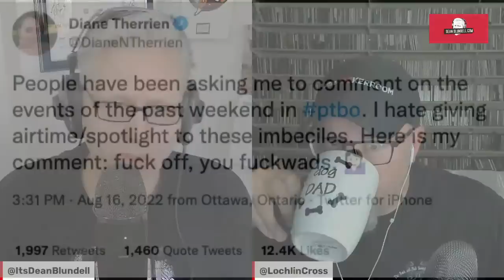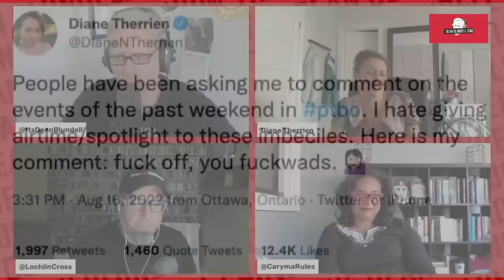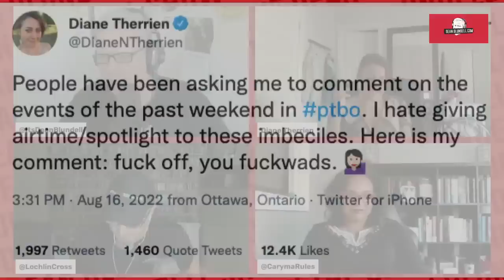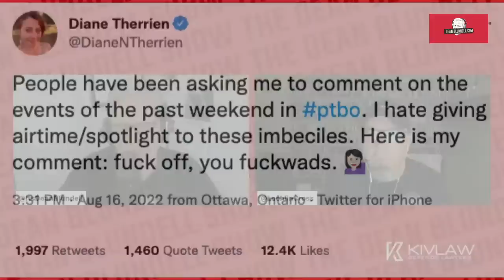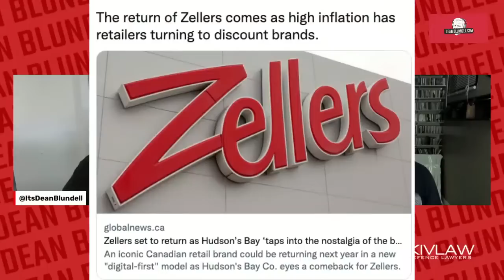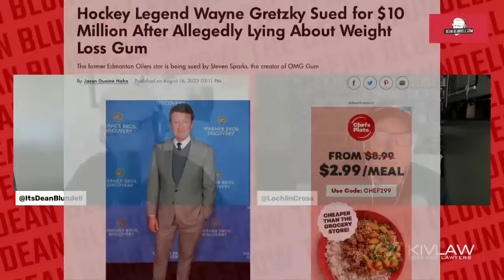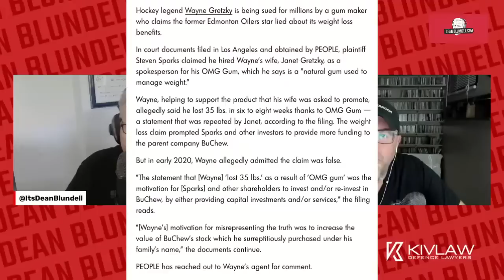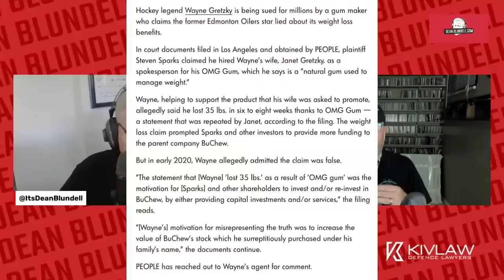F*ckwads In Canada With Peterborough Mayor Diane Therrien & Caryma Sa'd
When Dean heard Peterborough's Mayor call Romana Didulo's alt-right cult members Fuckwads, he had to get her on the show.
Diane Therrien has been Peterborough's Mayor for a minute and she's the first elected official to call this for what it is. A bunch of Fuckwads who hate Canada, trying to make this country worse, city by city.
Dian talks to us about what she knew, her unabashed insult of Canada's worst human,s and when she plans on running for Premier in Ontario.
We ask about the blowback and what she plans on doing when she leaves city hall in a couple of months.  All I know is, we need more Diane Therrien's.